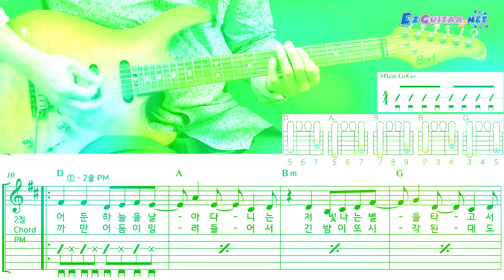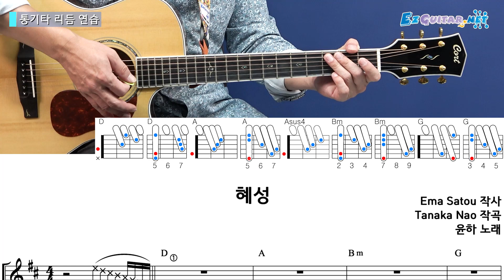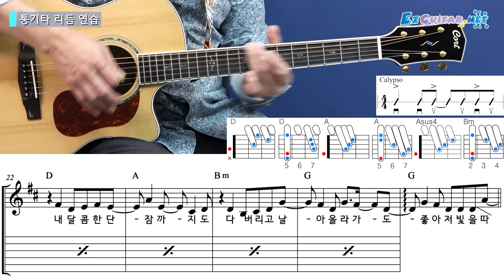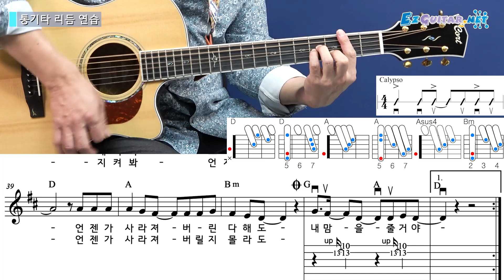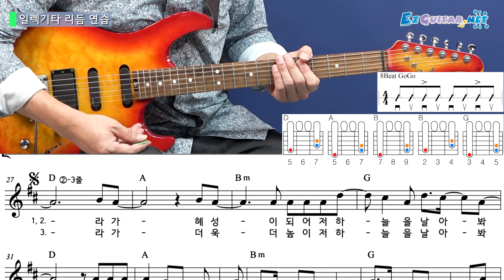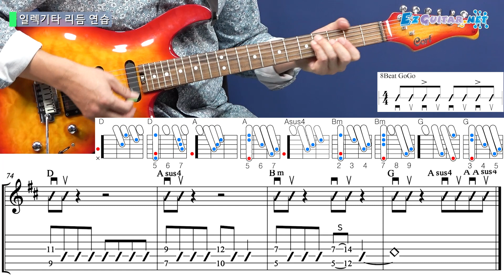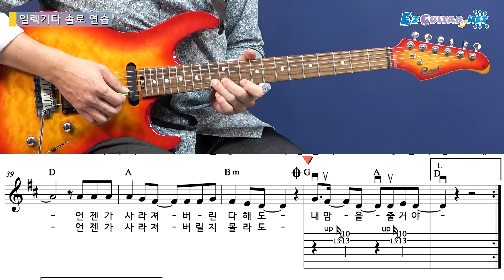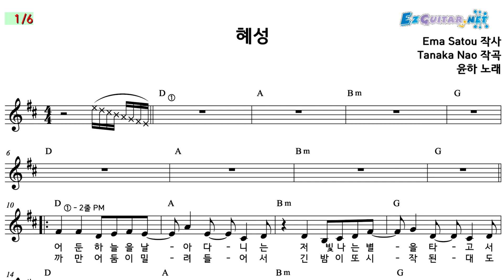[오늘부터 기타] 610. 혜성 - 윤하